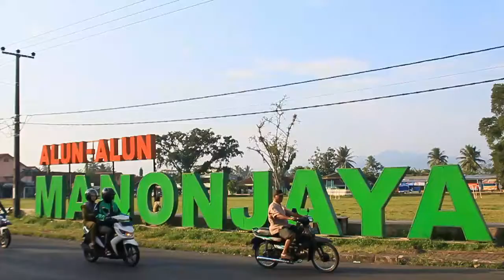[TRAILER] The Great Mosque of Manonjaya -- A Documentary Film by Big Nine Group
THE GREAT MOSQUE OF MANONJAYA - A Documentary Film

BIG NINE GROUP
Sutradara : Choerunisa Nabilah Ibrahim
Penulis : Anisa Nurul Fadilah, Melia Herawati
Penata Kamera : Resty Fauziah
Kamera & Desain : Kintan Khoerotun Nisa
Penata Suara: Kevin Akbar Maulana
Make Up : Laela Oktaviana
Narator : Nurul Dwi Pratami
Logistik : Gayuh Mulya Jati

Dosen Pengampu      : Laely Armiyati, M. Pd

DKMB MANONJAYA
Ketua : H. Asep Saepuloh
Sekretaris : Sandi Iskandar S. Pd. I.
Bidang Hubungan Masyarakat & Lembaga : Iman Darajat
Pemeliharaan, Peralatan & Pengembangan Sarana & Prasarana Masjid : Rusliyana, Jajang Mulyadi

Program Studi Pendidikan Sejarah 2019
Universitas Siliwangi - Tasikmalaya